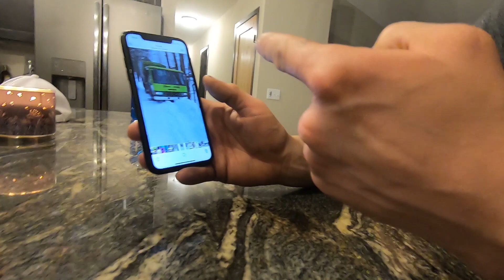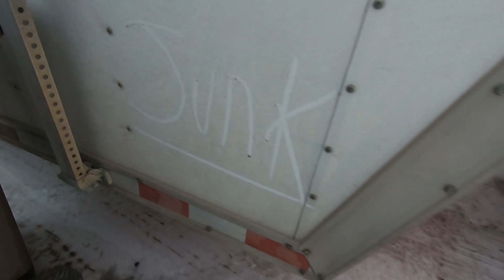ERX testing and life south of the border **PART 2**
We head to ERX for some testing. hang out with friends and share some stories. We check out the race shop and pick up another sled! Getting closer to that ever so exciting first race.